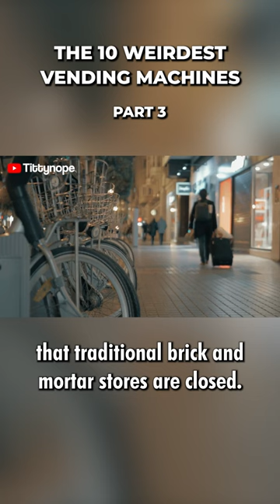TOP 10 Weirdest Vending Machines! ( Part 3/4)